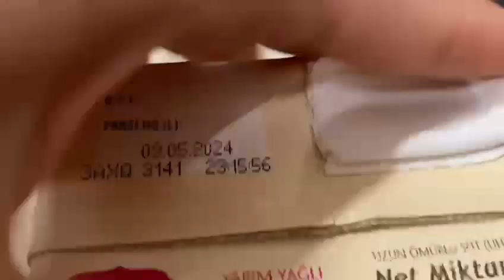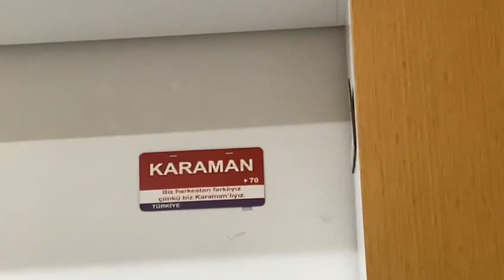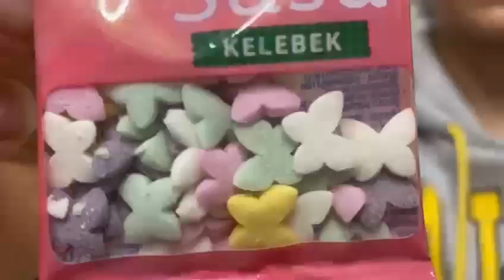Essen und Trinken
Essen und Trinken’ (Yemek ve içmek) ünite kapsamında Almanca performans ödevi için Dilek ÖZKAN ve Özgenur ÖZDEMİR ‘e teşekkür eder, başarılarının devamını dileriz...